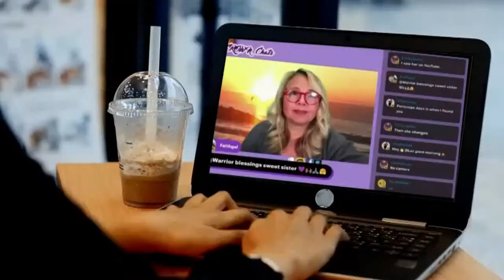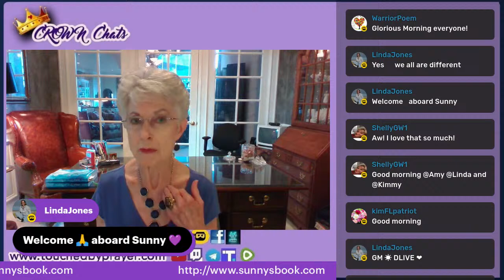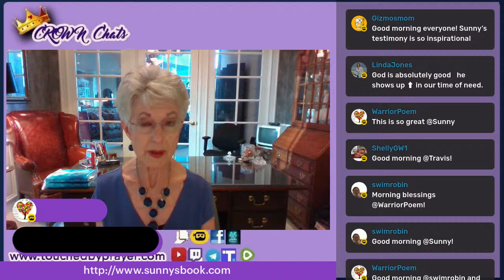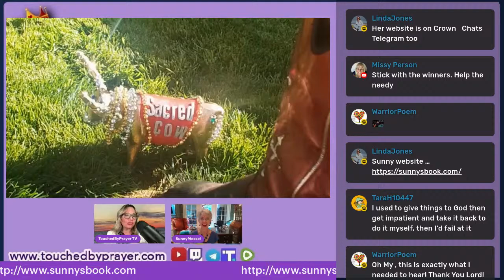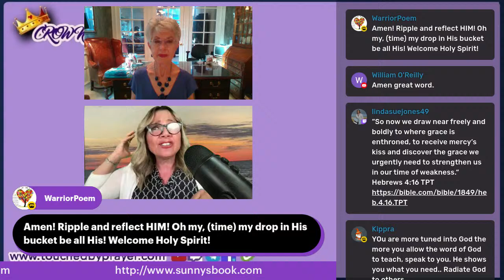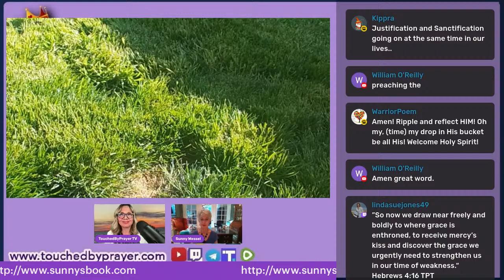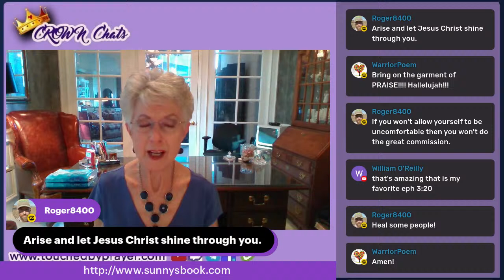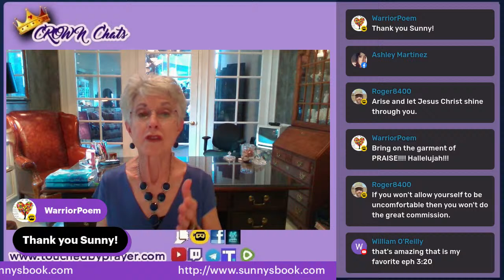Crown Chats- God’s Special Invitation with Sunny Jernigan Wessel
ARE YOU LONGING FOR A DEEPER WALK WITH JESUS?
We need Jesus now more than ever. You are all feeling the increase in evil worldwide. The only way to survive and thrive in today's world is with a deep & earnest relationship with Christ.
My Guest  Christian Author Sunny Jernigan Wessel has been a devoted follower of Christ since the age of 5. Through cancer... through heart surgery... through deaths... She has developed that special relationship with our Lord and Savior, and she joins us to share that wisdom found in her new interactive devotional "God's Special Invitation.”